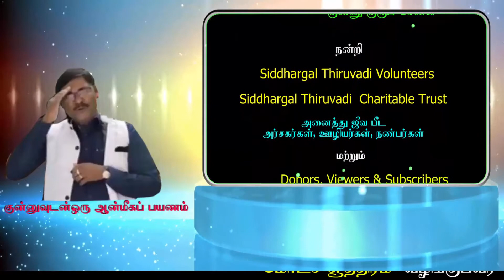Siddhargal Thiruvadi | Epi. 0427 | Motcha Sutram | Siddha Vedham | Part 05 - 01 | பஞ்ச பூதங்கள்